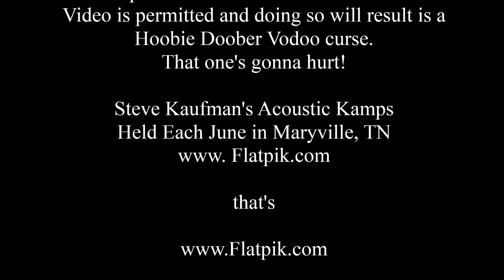Steve Kilby June 20 2017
Steve Kilby and Friends perform at Steve Kaufman's Acoustic Kamps
Bluegrass Week - June 20, 2017

Join us next year.